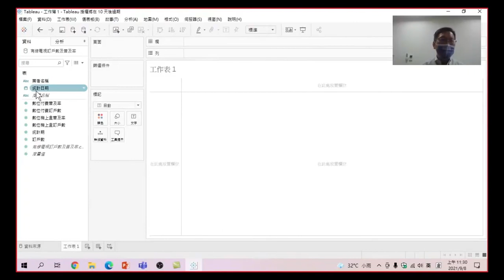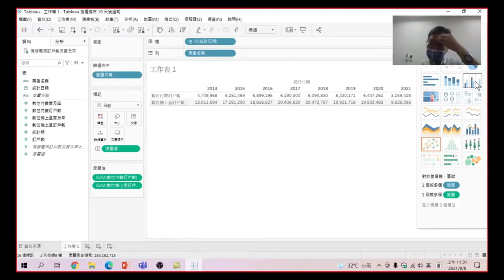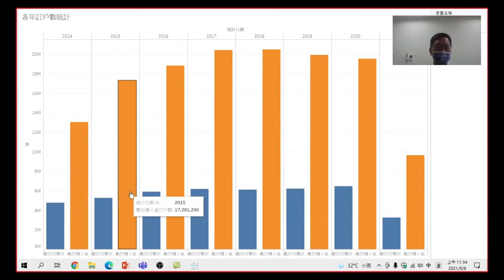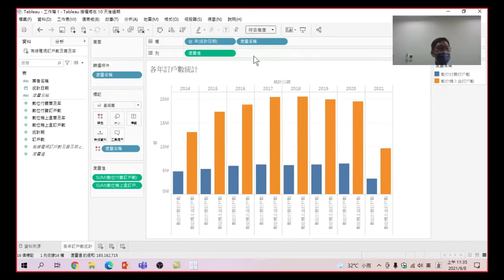數據科學概論-以Tableau為例(通訊數據)-21.群組直條圖格式設定:檢查群組直條圖中的字型,文字大小,色彩,是否能讓看圖表的人清楚看到,調整一下格式,讓圖表能更容易表達。(有字幕)